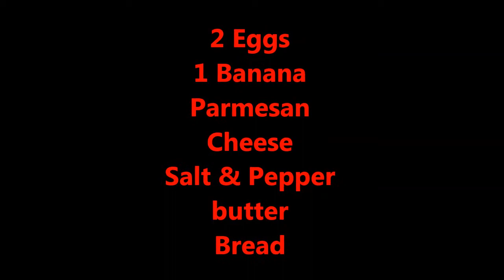Banana Egg Sandwich ( Cooking Ingredients Is Bellow )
Cooking Recipes
Ingredients
- 2 Eggs
- 1 Banana
-  A pinch or little bit more parmesan Cheeses
- pinch of both Salt & Pepper
- Butter
- Bread
LAST THING IS TO HAVE FUN